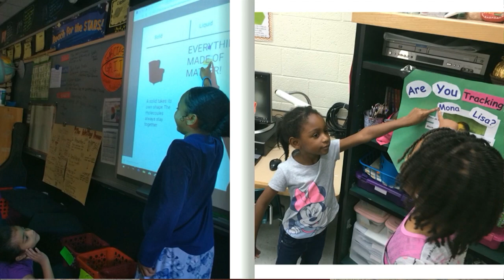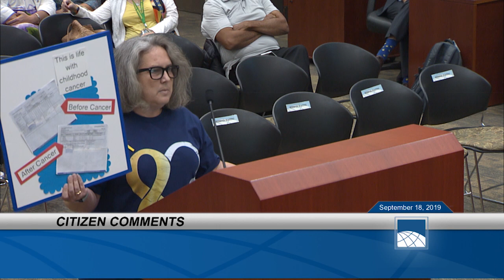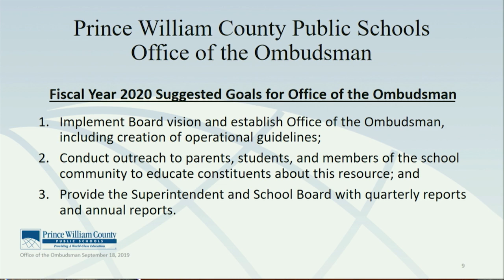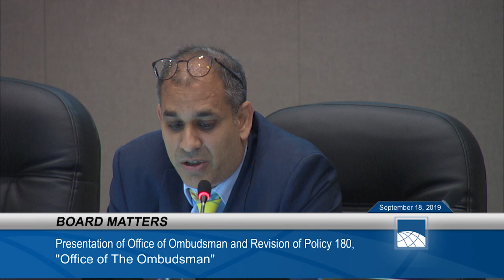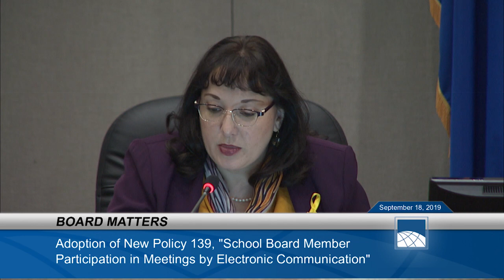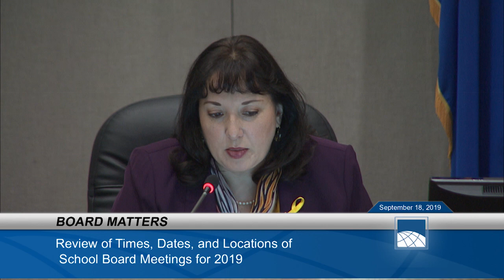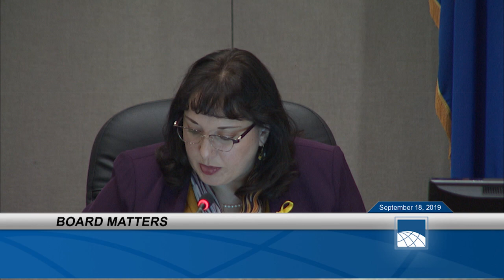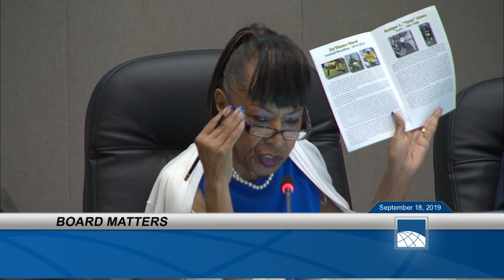September 18 - 2019 PWCS School Board Meeting